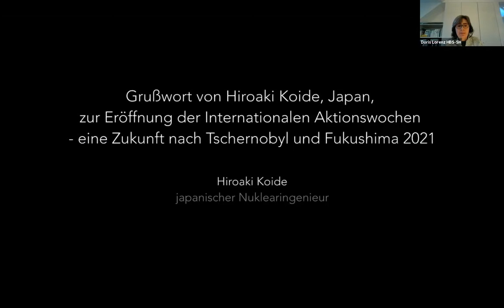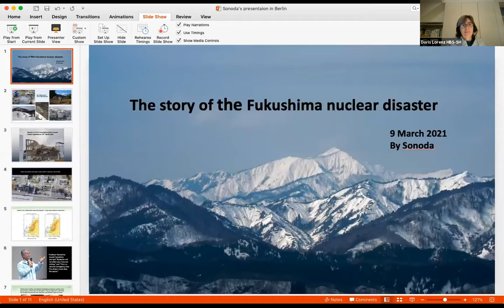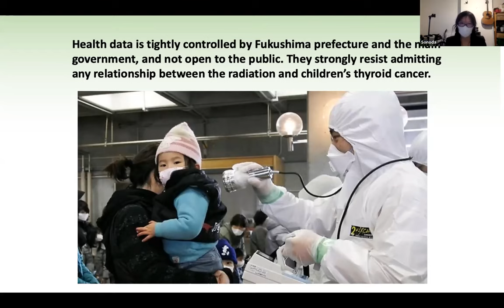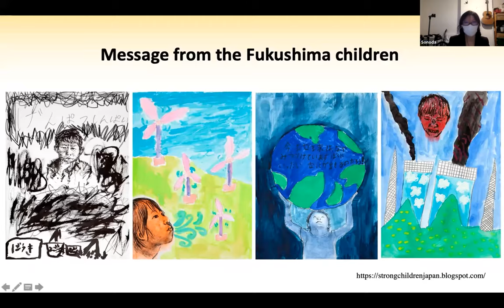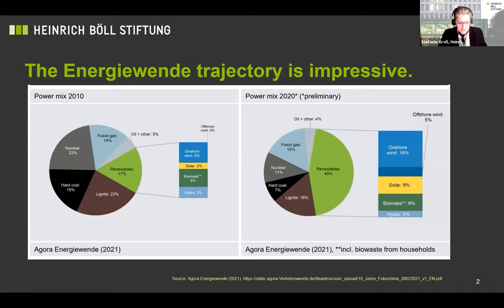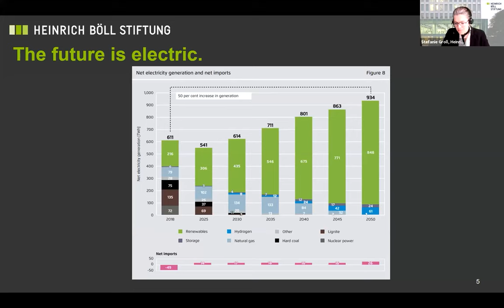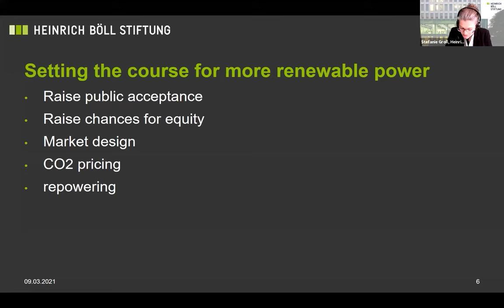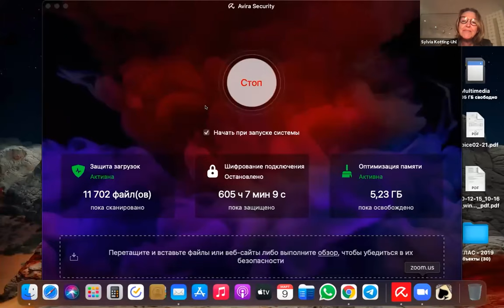Das Unsichtbare sichtbar machen - Podiumsbeiträge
Das Unsichtbare sichtbar machen – 35 Jahre Tschernobyl, 10 Jahre Fukushima: Noch lange nicht Geschichte

Video-Mitschnitt der Podiumsbeiträge der Online-Veranstaltung der Heinrich-Böll-Stiftung am 9.3.2021: Das Unsichtbare sichtbar machen – 35 Jahre Tschernobyl, 10 Jahre Fukushima: Noch lange nicht Geschichte

Themen: Tschernobyl, Fukushima und die Folgen; Olympia Tokyo 2021; Atomausstieg und Klimadebatte; und vor allem: Wie gelingt die Energiewende?

Inhalt:
00:20 - Jost Pachaly (Begrüßung), Heinrich-Böll-Stiftung, Leitung des Referats Asien
03:50 - Doris Lorenz (Begrüßung), Heinrich-Böll-Stiftung Schleswig-Holstein,
Geschäftsführender Vorstand, Moderatorin der Veranstaltung
09:05 - Sylvia Kotting-Uhl (Key Note), Bündnis 90/Die Grünen, Mitglied des Deutschen Bundestages, Vorsitzende des Ausschusses für Umwelt, Naturschutz und Nukleare Sicherheit
18:58 - Hikiruaki Koide (Video-Botschaft aus Japan), Ehemaliger Nuklearingenieur, Reaktorforschungsinstitut Universität Kyoto, Japanischer Atomkraftgegner
28:00 - Alexey Nesterenko (Tschernobyl und die Folgen), Institut für Strahlensicherheit Belrad, Minsk
36:40 - Alex Rosen (Ergebnisse des IPPNW-Kongress), Internationale Ärzte zur Verhütung des Atomkriegs, IPPNW
45:34 - Sonoda (Fukushima – Perspektive der Betroffenen), Evakuierte aus Fukushima, Fukushima-Campaignerin
53:15 - Steffi Richter (NOlympia Tokyo), Universität Leipzig, Japanologie
1:03:28 - Steffi Groll (Baustelle Energiewende: Wie kommen wir voran?), Heinrich-Böll-Stiftung, Referat Ökologie & Nachhaltigkeit
1:18:36 - Yu Kajikawa (Folgen von Fukushima für Japan und international), Sayonara Nukes Berlin
1:23:35 - Heike Wiegel (Asse II und das Endlagerproblem in Deutschland), aufpASSEn e.V. Remlingen
1:30:00 - Podiumsdiskussion